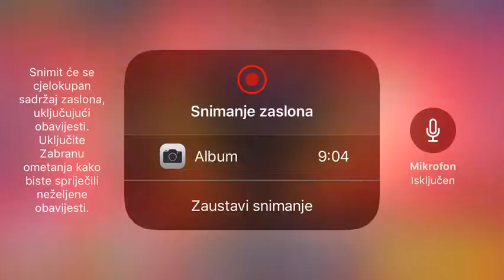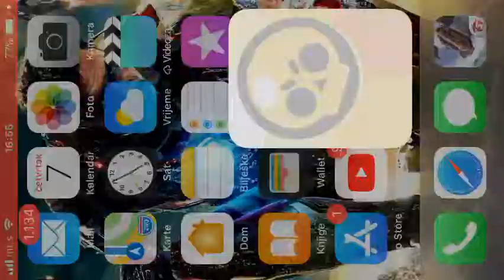Brawl Stars #3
Ako vam se svideo klip obavzno ostavite

SUB

Uskoro novi klip!